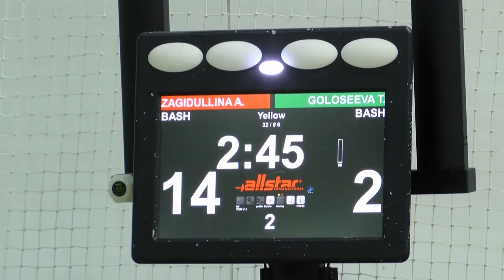Кубок России 2016 Рапира женщины / личные соревнования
Сюжет о седьмом дне соревнований на Кубок России 2016 в г. Арзамас